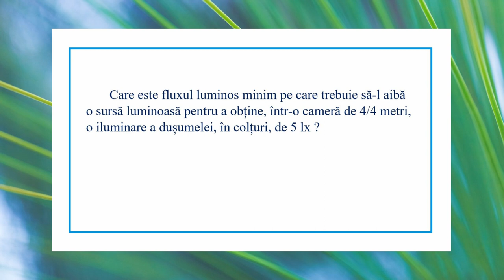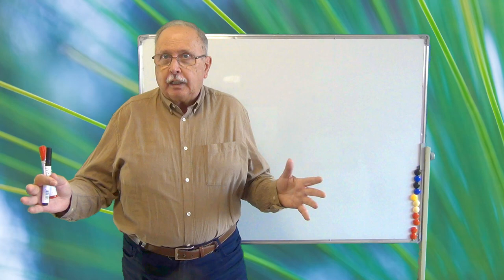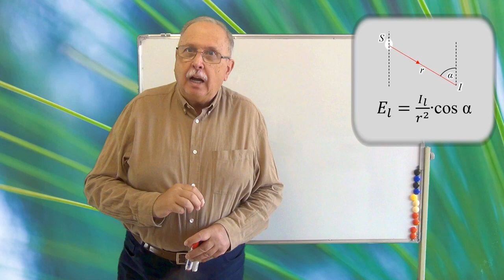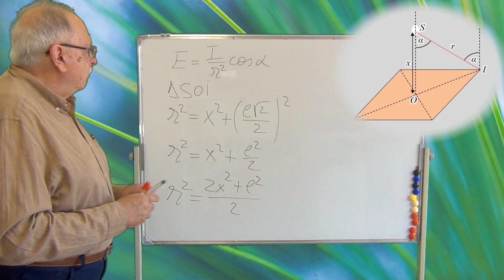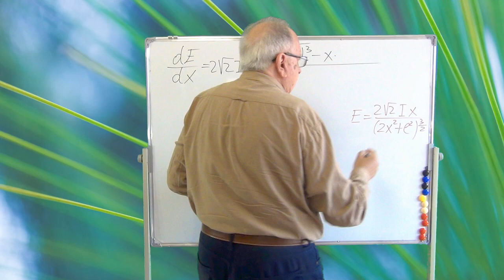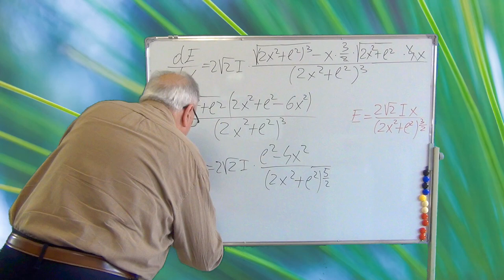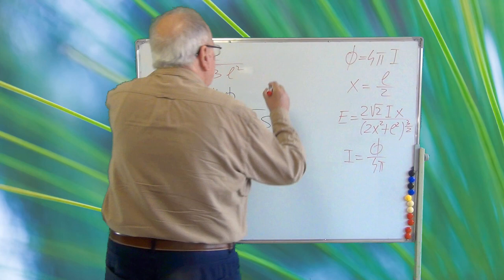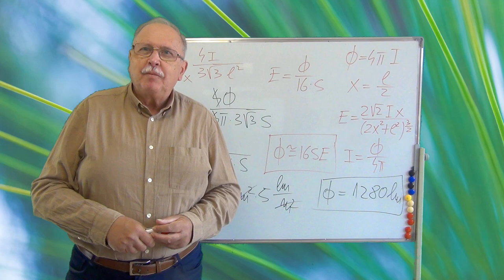PROBLEME REZOLVATE (OPTICĂ 05 - FOTOMETRIE)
PROBLEMĂ DE MAXIM DE ILUMINARE.
ESTE DEDUSĂ O RELAȚIE UTILĂ ÎN PRACTICĂ.

LINK
CURS DE OPTICĂ ONDULATORIE. MĂRIMI ȘI UNITĂȚI ENERGETICE ȘI FOTOMETRICE